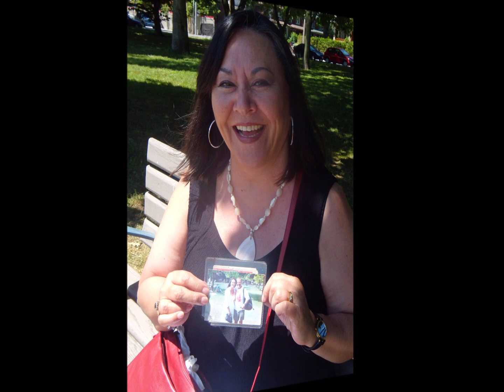It is every time